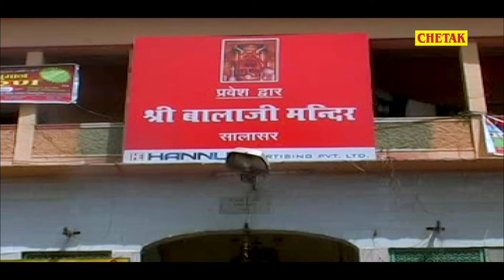भजन तो बहुत सुने पर ऐसा भजन आपने कभी भी नहीं सुना होगा ~Raju Punjabi|Non Stop Hanuman Ji Ke Bhajan